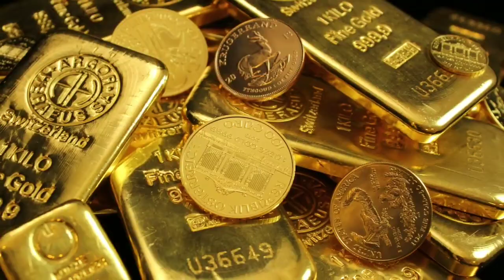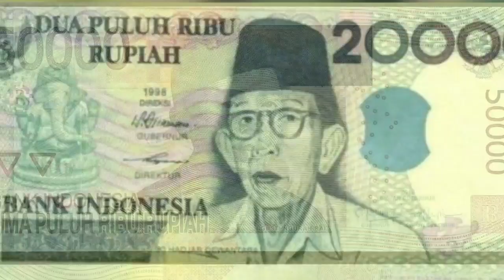ইন্দোনেশিয়া দেশ সম্পর্কে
Factster Bengali চ্যানেলে আপনাকে স্বাগতম । অজানাকে জানুন, রহস্যে ভরা আমাদের এই রোমাঞ্চকর পৃথিবীতে যত কিছুই আজব, আশ্চর্য, মজাদার সব কিছুই পাবেন এই চ্যানেলে । ধন্যবাদ ।  নতুন ভিডিও আপলোড করা হয়।

ইন্দোনেশিয়া দেশ সম্পর্কে || ইন্দোনেশিয়া

 ইন্দোনেশিয়া দেশ সম্পর্কে অজানা কিছু তথ্য

amazing facts indonesia in bengali

ইন্দোনেশিয়া। ইন্দোনেশিয়া গান। ইন্দোনেশিয়া টাকার মান কত। ইন্দোনেশিয়া ভ্রমণ।
History indonesia

ইন্দোনেশিয়া ইতিহাস

ইন্দোনেশিয়া দেশের অদ্ভুত কিছু তথ্য এই ভিডিওটিতে শেয়ার করা হয়েছে...মৃতদেহের সাথে বসবাস আর নন স্টপ চুম্বন. ?ইন্দোনেশিয়ার কিছু অসাধারণ তথ্য...some amazing facts about indonesia in Bengali is shared in this video.বন্ধুরা আজকের এই ভিডিওতে আমরা জেনে নেব দক্ষিন পূর্ব এশিয়ার সুন্দর একটি দেশ indonesia
সম্পর্কে যা 17,504 টি দ্বীপ নিয়ে গঠিত...বছরের সবসময়ই যেখানে আনাগোনা লেগে থাকে পর্যটকদের...

Welcome to Factster Bengali Channel. This is the Most Uncommon channel which provides Mysteries, Amazing, top 10, top 5 Types of Videos regularly.  We provide our best to give quality content to you that is going to help you to spend quality and knowledgeable YouTube time. If you have any problem or request, then tell us, will try to help you.

for laughs.